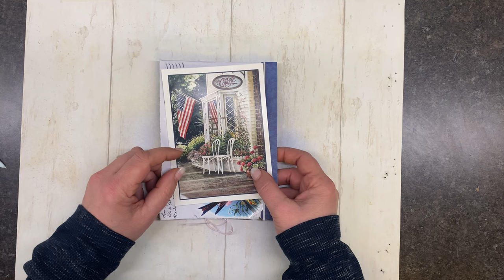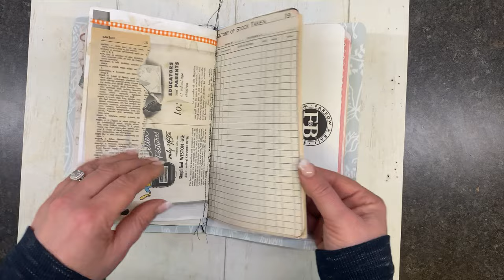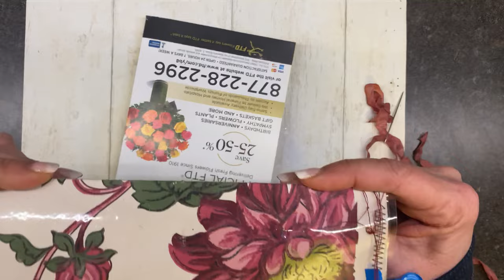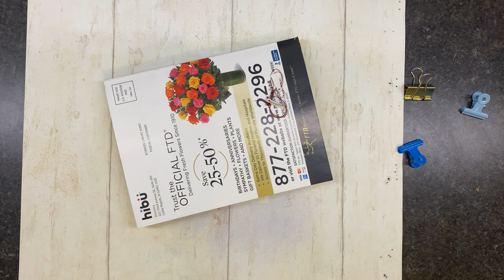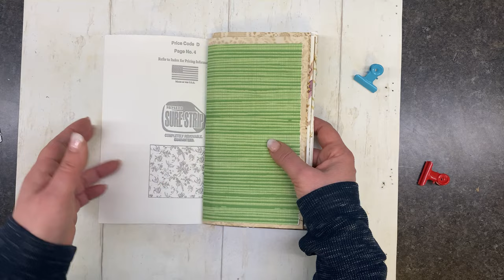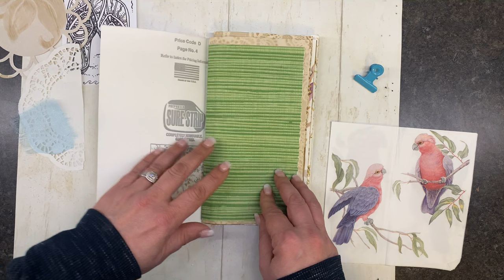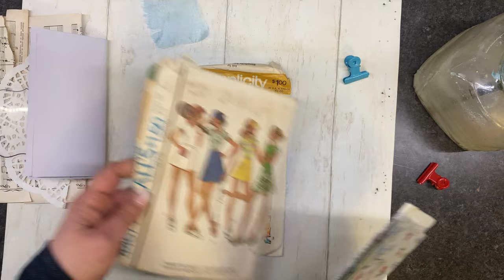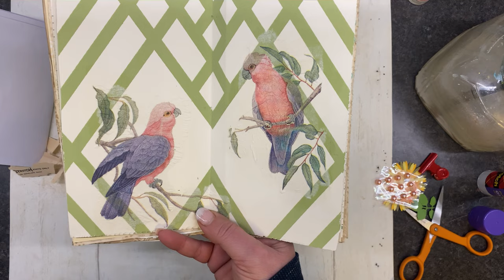wallpaperwednesday Binding and Protecting Journal Covers & a quick make!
It’s another day of wallpaper and it is always a good time. Join me for this play date where we work with clear plastic, bind some journals and have a play with items from the swap!

Cheers!

Mailing address:
Angela at Restoration Harmony
C/O City view Dental
1415 Harney St Suite 100
Omaha,NE 68102

Cheers!